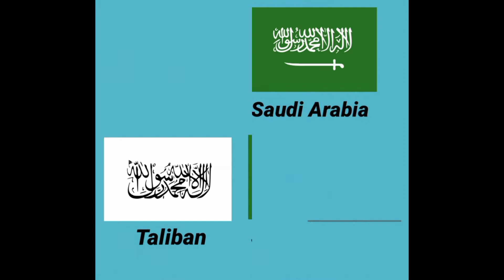Similar flags (part 7)